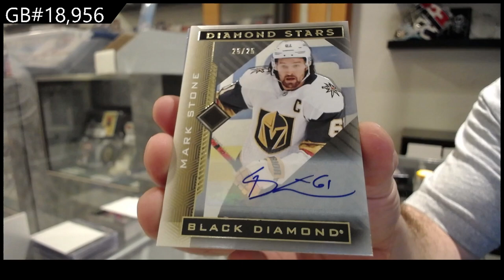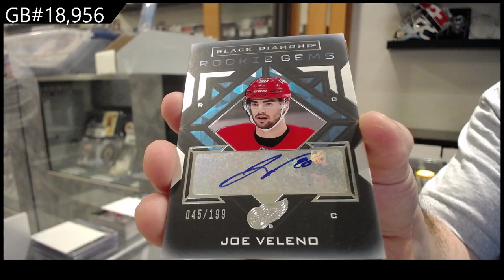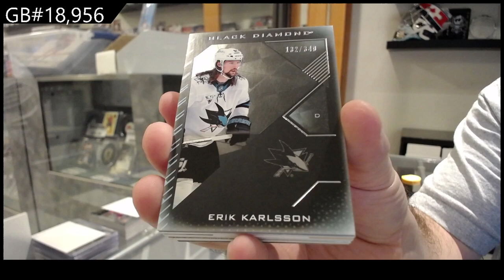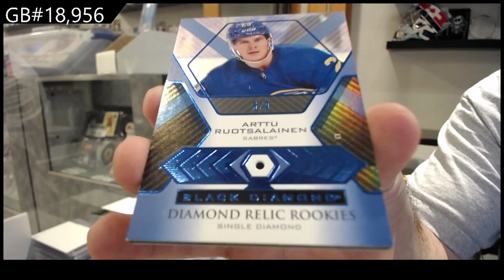21-22 Upper Deck Black Diamond Hockey 2 Box Break With CDD Box - C&C GB #18,956